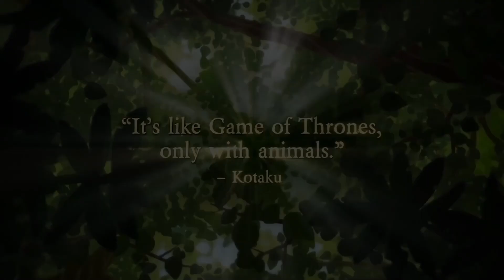Armello - Trailer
Armello